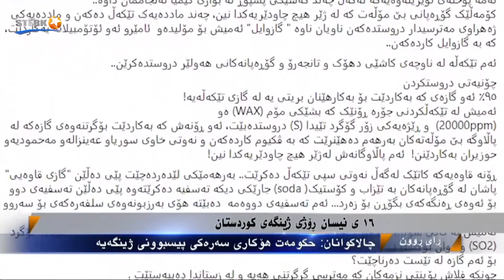Ray Ron 17 04 2021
ژینگەی هەرێمی کوردستان لە چ ئاستێک دایە